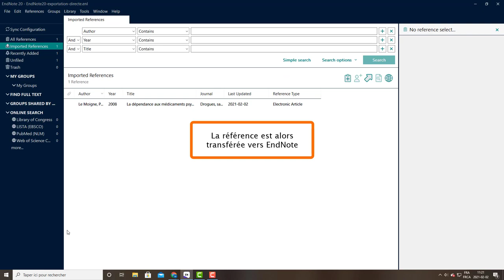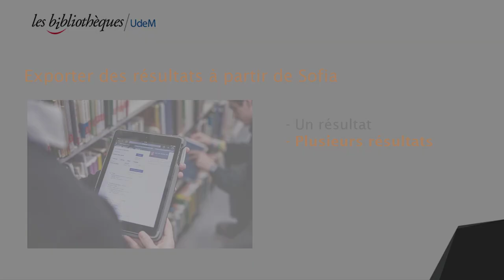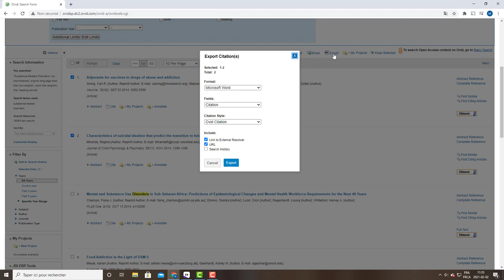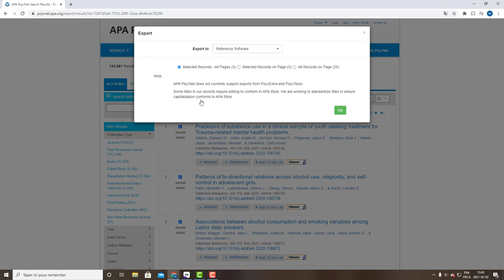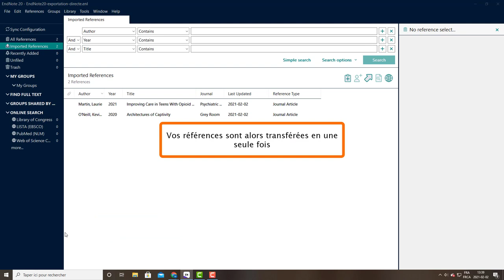Endnote - Ajouter des références : à partir de catalogues et bases de données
Ce tutoriel explique la méthode d’ajout de références vers EndNote à partir de l'outil de recherche Sofia et de bases de données.
En plus de Sofia, les bases de données OVID, PubMed, PsycInfo et EBSCO sont utilisées à titre d’exemple.